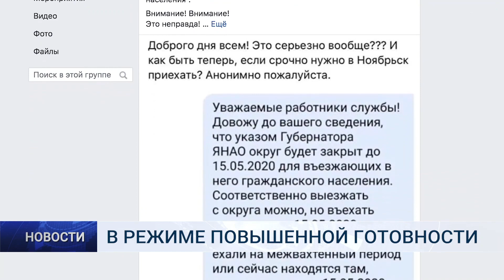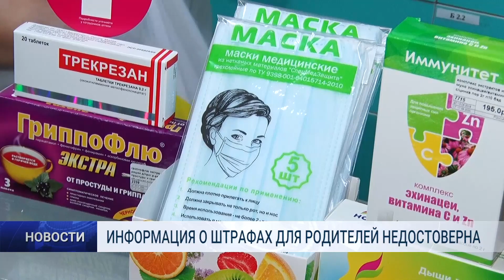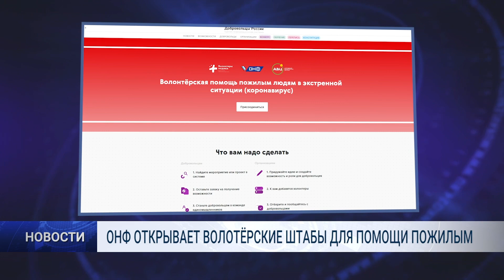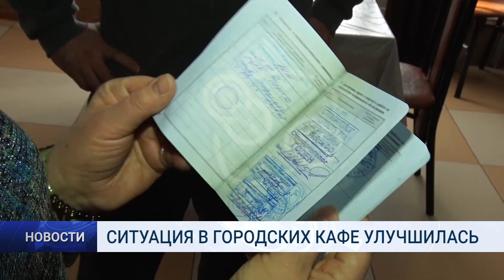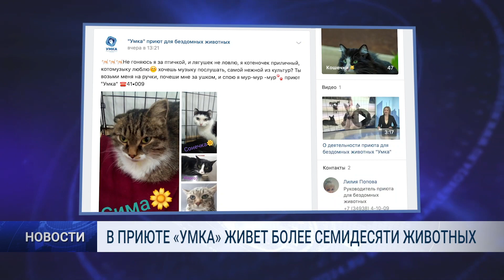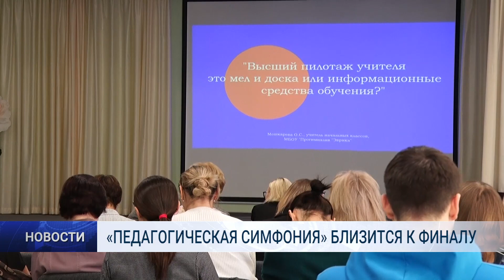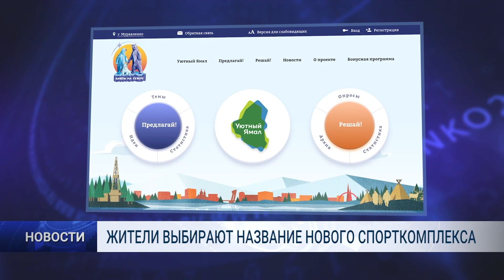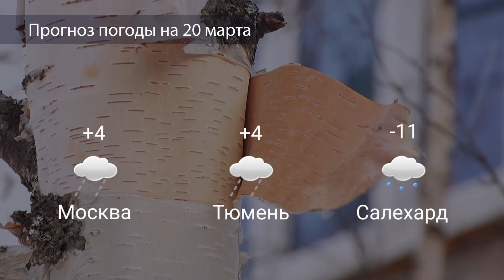Новости Муравленко. Главное за день. 19 марта 2020 г.